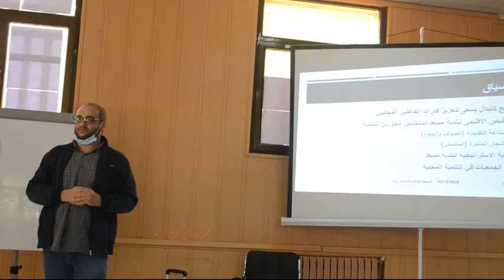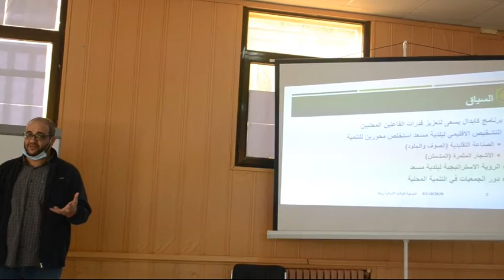جمعية ريادة مسعد